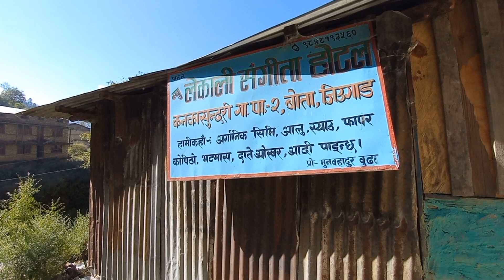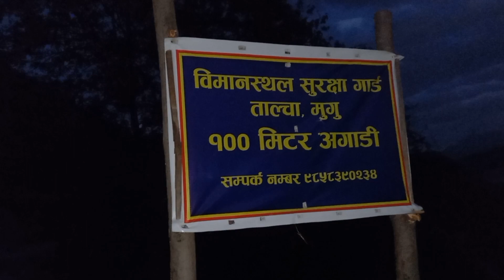The Smart Boy 🍎 | Finally Mugu Pugay 🤘